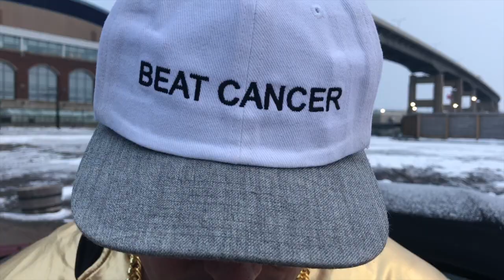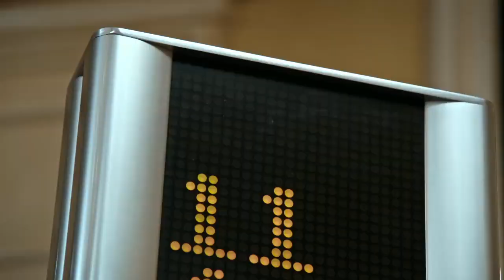Teachers Beat Cancer: 24K Magic - Bruno Mars